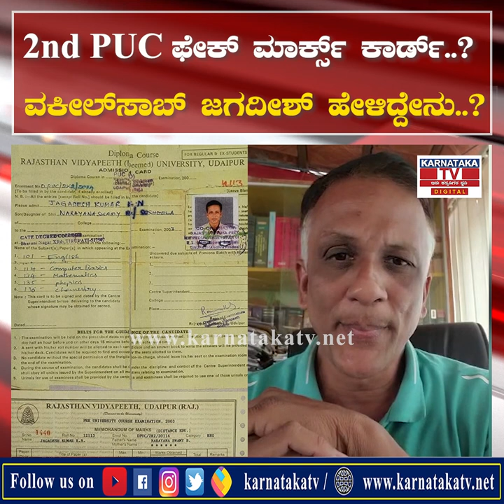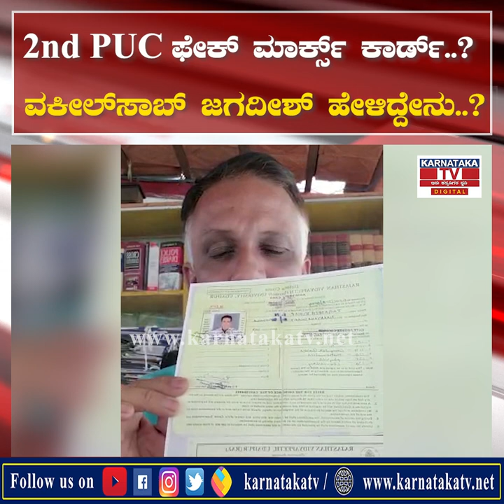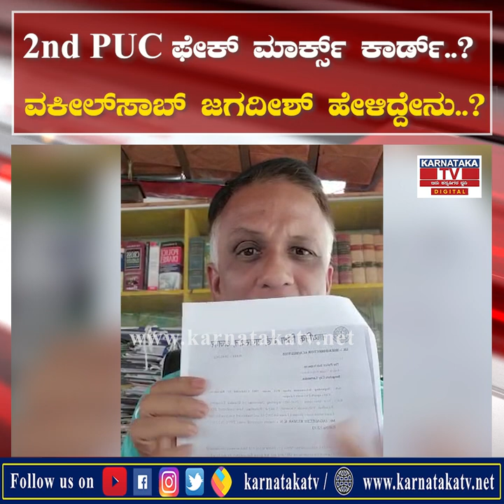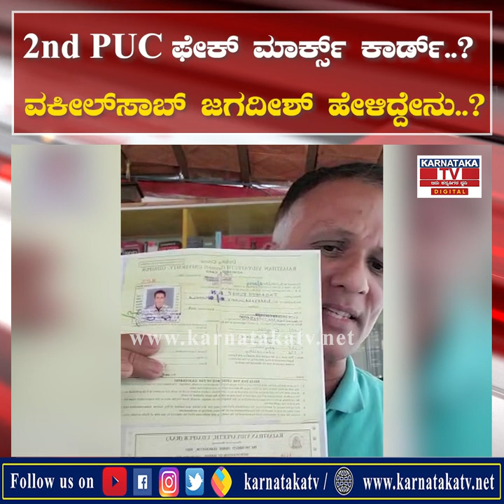2nd PUC ಫೇಕ್ ಮಾರ್ಕ್ಸ್ ಕಾರ್ಡ್..? ವಕೀಲ್ ಸಾಬ್ ಜಗದೀಶ್ ಹೇಳಿದ್ದೇನು..? | LawyerJagadish |Karnataka TVNews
2nd PUC ಫೇಕ್ ಮಾರ್ಕ್ಸ್ ಕಾರ್ಡ್..? ವಕೀಲ್ ಸಾಬ್ ಜಗದೀಶ್ ಹೇಳಿದ್ದೇನು..? | LawyerJagadish  | Karnataka TV News